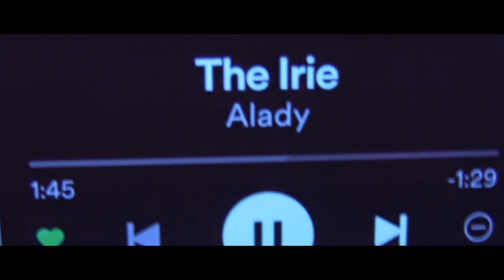Curtis Sherrod's Top 3: Featuring Hip Hop Culture Center, Rapathon Alumni, "ALady" & "D-Nasty"!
On this episode of Curtis Sherrod's Top 3 we have alumni from the legendary Hip Hop Culture Center. "ALady" & "D-Nasty". They flaunt their M.C. skills and reflect about the historic Rapathon as they get it in! SureonaShure MichaelCheq. Music by Joey Mekah and Rome.